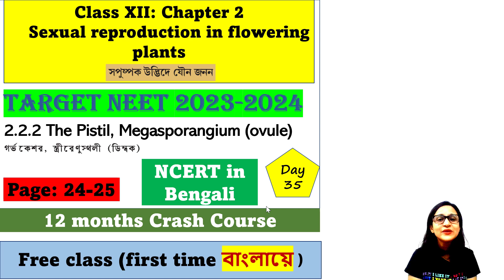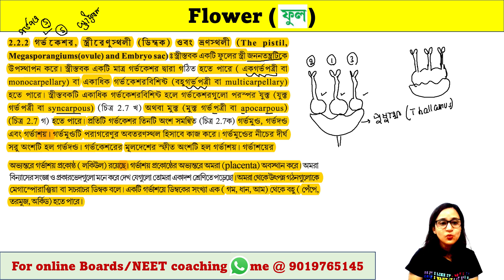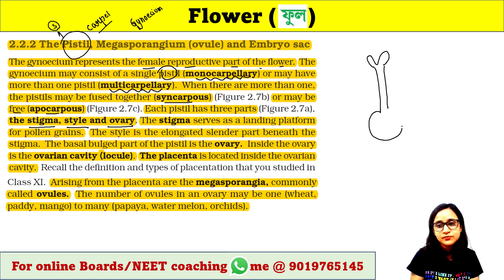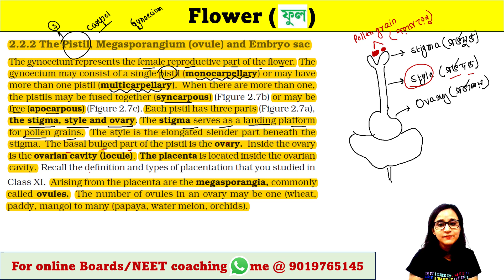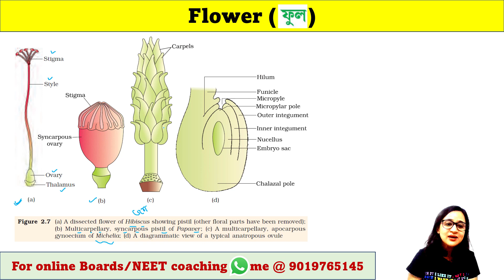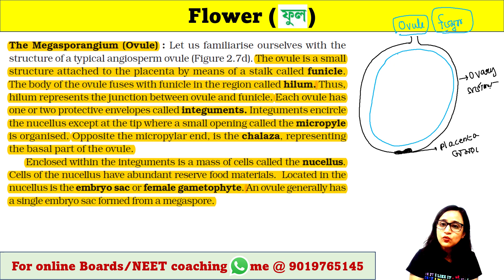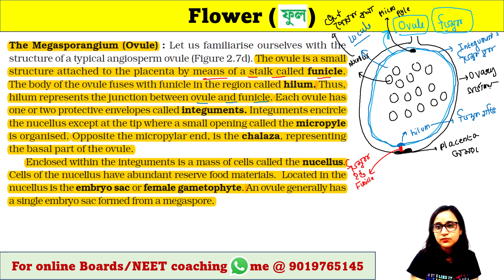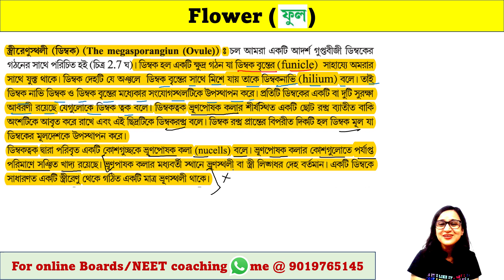Pistil | Megasporangium | Ovule | Bengali (Bangla) video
Myself: Dr. Malinki Sur
I am from: Kolkata
I stay in: Bangalore
My education: M.Sc. in Genetics (Gold medalist), Ph.D in Neuroscience
My profession: Full time faculty and YouTube content creator